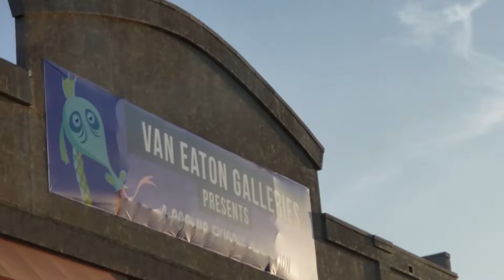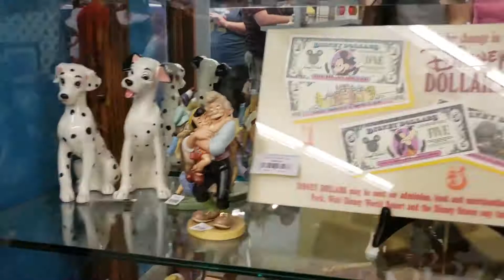COME WITH ME || DOG BIRTHDAY PARTY???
We went to a free version of Disneyland, celebrated Nike's birthday, and I cried for the dumbest reason.